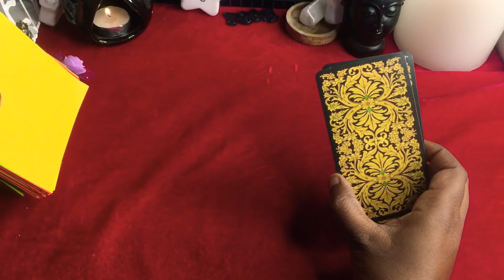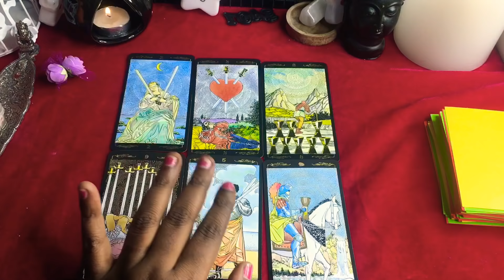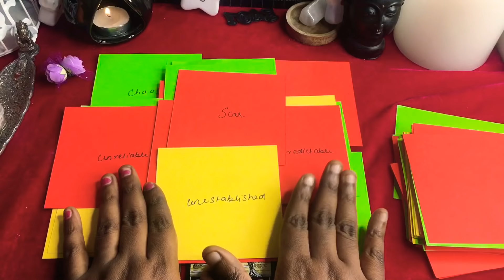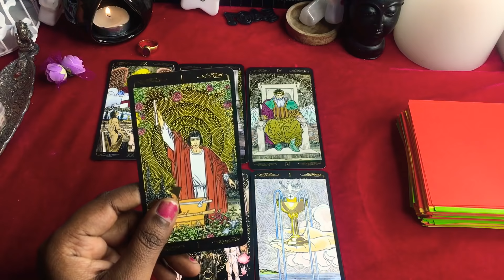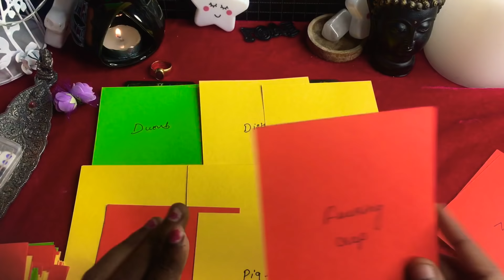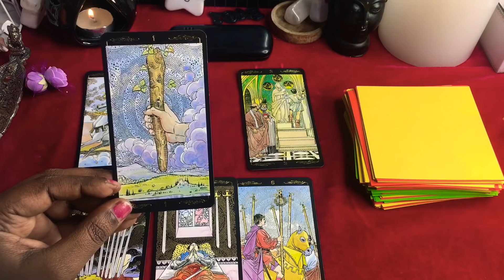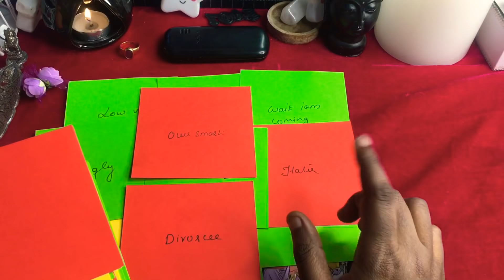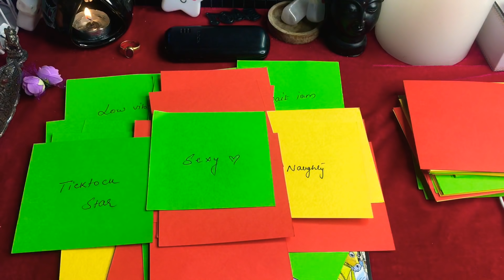💞🦢Pick a card - Who is talking behind ur back❣️❤️ kaun batein bna rha hai apke liye😘🥰🧿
🥰Dear babypies🔥

✨All my readings are timeless✨🦄Make sure that u like share my videos & subscribe to my channel so that u won’t miss anything💯Hit that notification 🛎 bell so u can be notified when I upload a video. Watch reading with open heart as outcome can be positive or negetive🎀🦄✨
✨🦄For personal readings🔮🦄✨
google pay/phone pay/ only msgs no calls👍🏻
Amazon wish list (buy me a oracle / tarot deck for the channel)
✨🦄Copyright desclaimer🦄✨
✨Love & Light✨